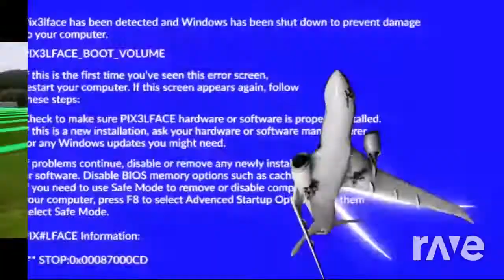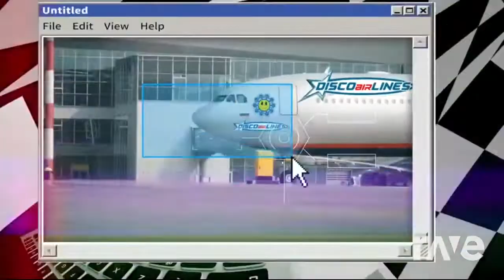Porter Robinson & Disco Lines - Flicker x Baby Girl - Abstrakt Logik - The Logician - Remix Mashup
Self-Love, Family, Friends

REMIX AUDIO VIDEO NOVEL MASHUP SYNTHESIS, MATCHED AND TUNED AND REMIXED IN SEVERAL DIMENSIONS

Thank you to Donny Arcade Topic Fish Scales Eli Jas and Everyone who made this possible, and Spacetime for Keepin this Real
Abstrakt Logik  aka The Logician aka Kyle.Jay.528 Audio Video Mixologist
Bless Up